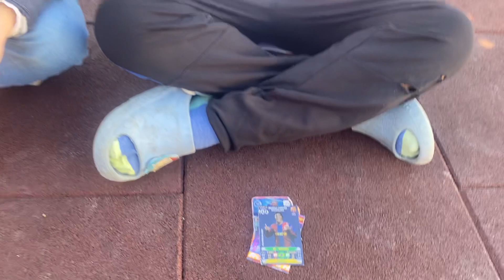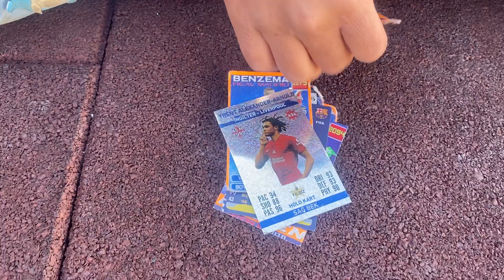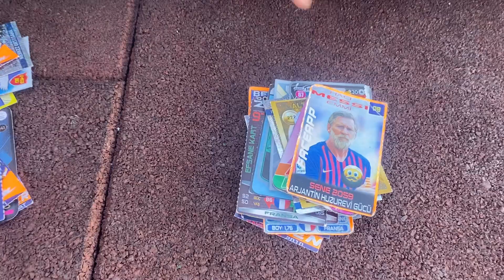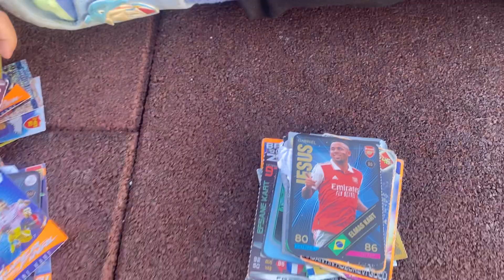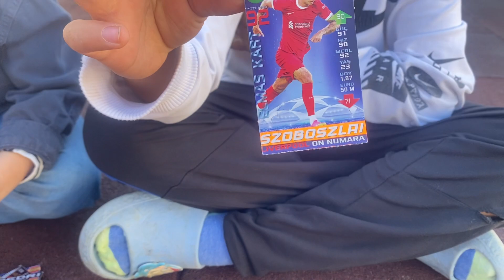Apo ve mahalleden hasan abisi parkta koleksiyon futbolcu kartlarını size sunuyorlar#ronaldo